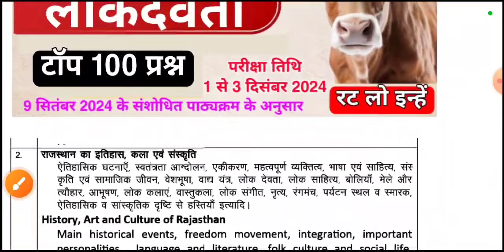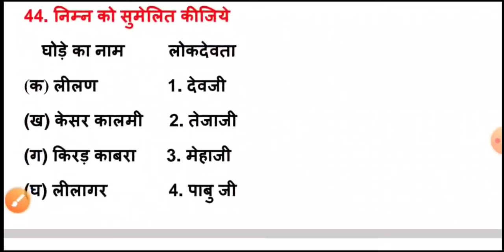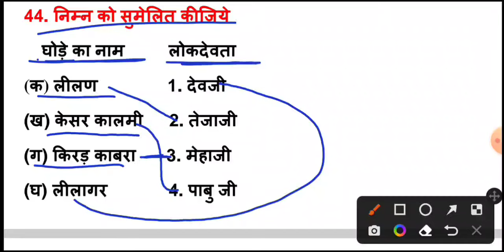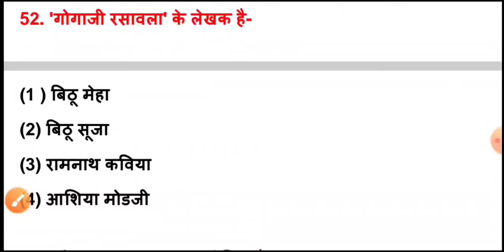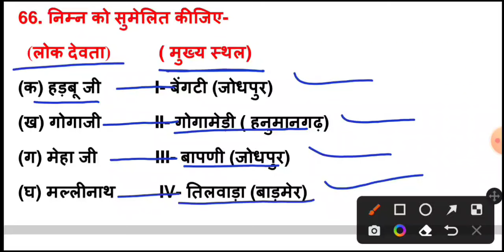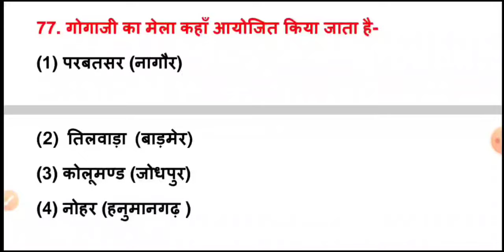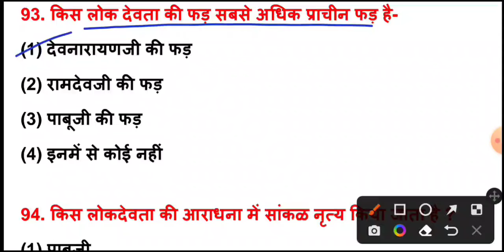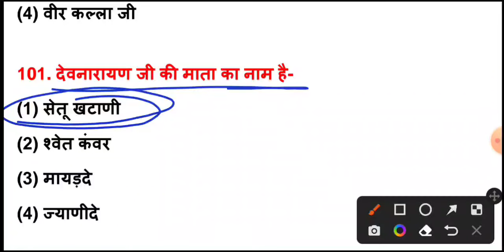राजस्थान के लोकदेवता के टॉप 100 प्रश्न | पशु परिचर क्लास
Hello दोस्तो, राजस्थान में आयोजित पशु परिचर परीक्षा 2024  के लिए राजस्थान के लोक देवताओं से संबंधित टॉप 100 प्रश्न बताएं गए है जो आपकी परीक्षा के लिए अत्यंत महत्वपूर्ण है इन प्रश्नों को अवश्य देखें और चैनल को सब्सक्राइब जरूर करें l